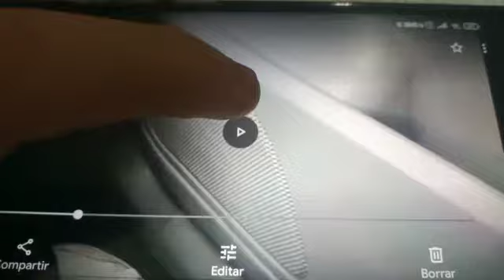Informo Cadena 3 Sa Argentina